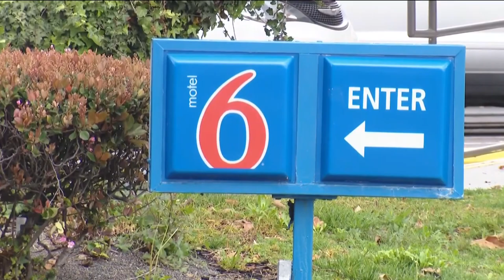2 registered sex offenders accused of attacking a teenage girl in El Cajon to be arraigned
Two registered sex offenders accused of having sex with a 16-year-old girl in an El Cajon Motel are scheduled to be arraigned Wednesday afternoon.

34-year-old Lawrence Cantrell and 70-year-old Michael Inman face a very long list of charges, including a Human Trafficking charge.

According to El Cajon Police, Friday they obtained a video of the two men sexually assaulting the teenage girl at the Motel 6 on Montrose Court.